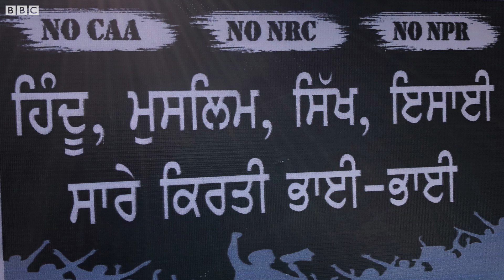CAA: ਮਲੇਰਕੋਟਲਾ ਵਿੱਚ ਵੱਖ-ਵੱਖ ਜਥੇਬੰਦੀਆਂ ਨੇ ਕੀਤੇ ਮੁਜ਼ਾਹਰੇ | BBC NEWS PUNJABI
ਪੰਜਾਬ ਦੇ ਮਲੇਰਕੋਟਲਾ ਸ਼ਹਿਰ ਵਿੱਚ ਪੰਜਾਬ ਦੀਆਂ ਵੱਖ-ਵੱਖ ਜਥੇਬੰਦੀਆਂ ਨੇ ਨਾਗਰਿਕਤਾ ਸੋਧ ਬਿੱਲ ਖ਼ਿਲਾਫ਼ ਇਕੱਠ ਕੀਤਾ। ਇਸ ਦੌਰਾਨ ਵੱਖ-ਵੱਖ ਧਰਮਾਂ ਦੇ ਲੋਕ ਮੰਚ ’ਤੇ ਨਜ਼ਰ ਆਏ ਅਤੇ ਉਨ੍ਹਾਂ ਨੇ ਸੀਏਏ ਤੇ ਐੱਨਆਰਸੀ ਨੂੰ ਵਾਪਸ ਲੈਣ ਦੀ ਮੰਗ ਕੀਤੀ।
(ਰਿਪੋਰਟ: ਅਰਵਿੰਦ ਛਾਬੜਾ/ਗੁਲਸ਼ਨ ਕੁਮਾਰ)

BBC Indian Sportswoman of the Year ਲਈ ਆਪਣੀ ਪਸੰਦੀਦਾ ਖਿਡਾਰਨ ਨੂੰ ਵੋਟ ਕਰਨ ਲਈ ਇਸ ਲਿੰਕ ’ਤੇ ਕਲਿੱਕ ਕਰੋ